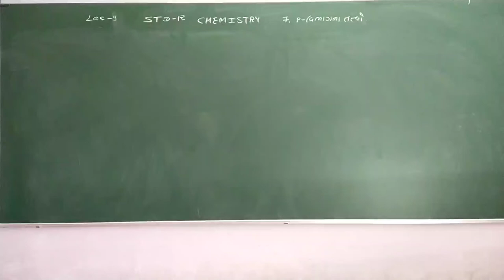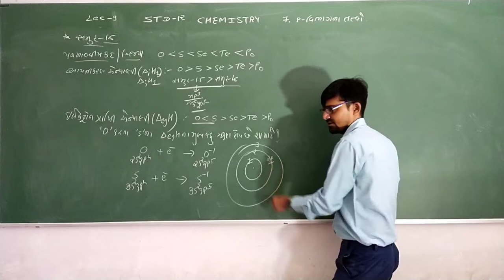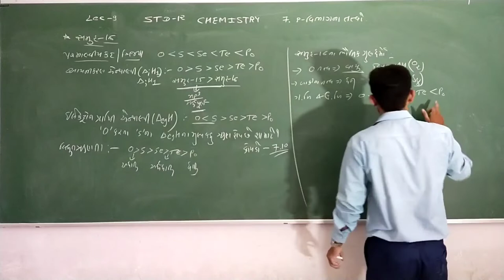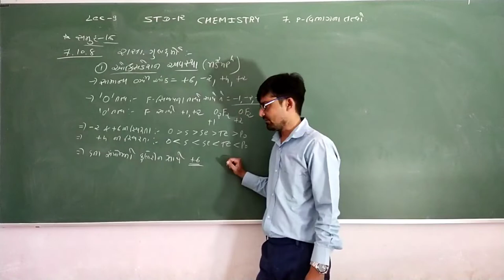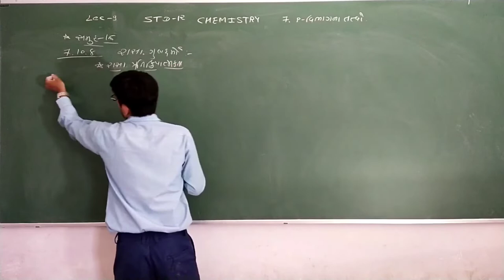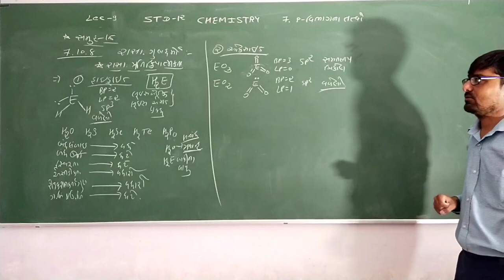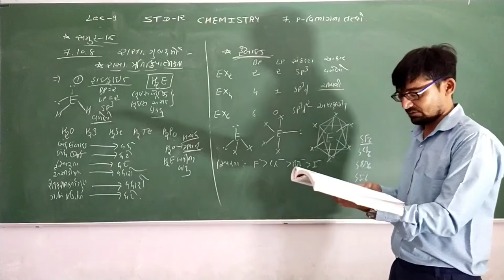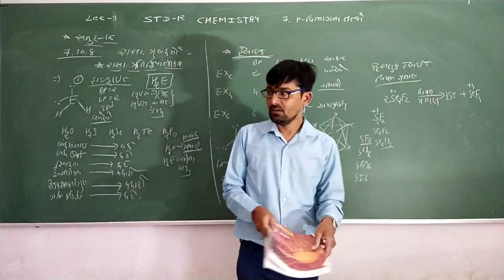IISTD 12IICHEMIICHA 7IILEC 09II